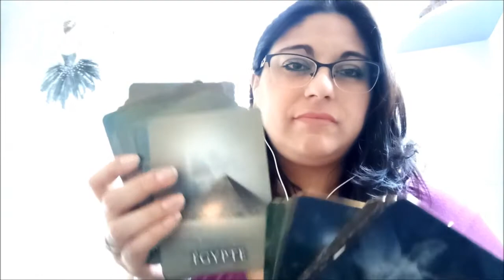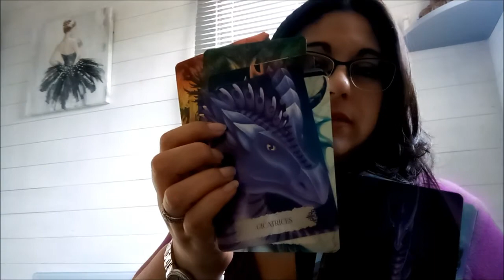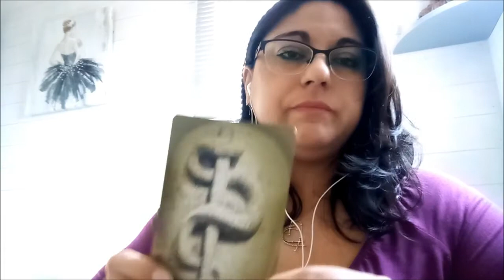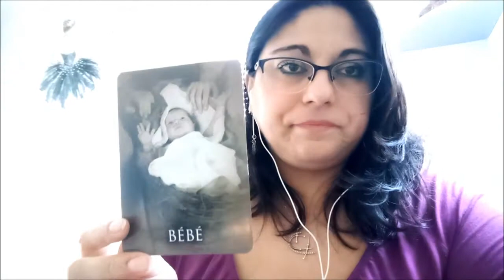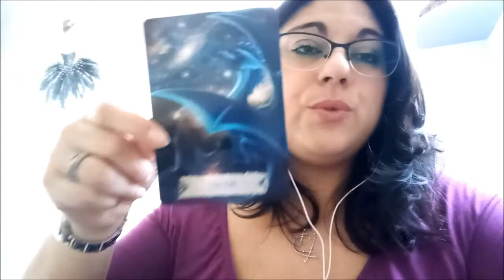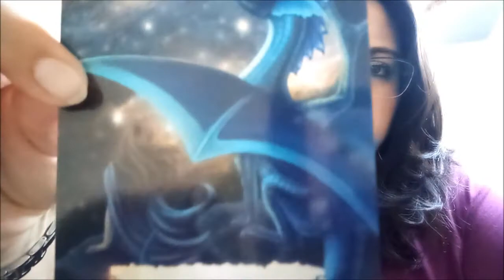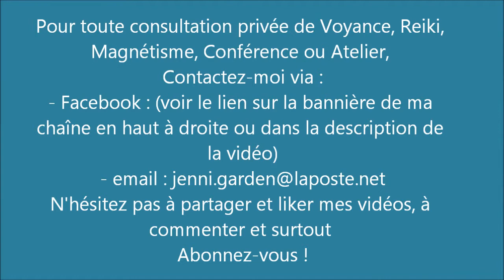Guidance : Un blocage dû à une vie antérieure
Surprise !!

Première guidance sur les blocages qui sont dûs à des vies antérieures !

- cristal de roche : 06 min 50
- améthyste : 18 min 18
- jaspe rouge : 29 min 15

Merci de me dire si ce format de vidéo vous plaît et si vous souhaitez d'autres guidances !! Merciiiiiiii !!!

Pour tous ceux qui le souhaitent, vous pouvez faire un don à la chaîne (la fonction cagnotte de paypal fermant début novembre 2021, la nouvelle cagnotte sera sur Lydia) :